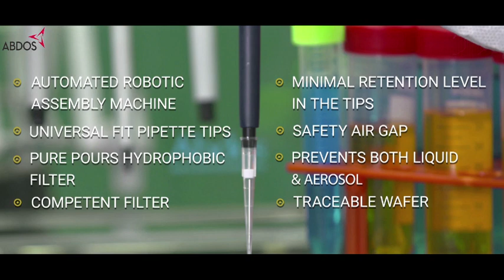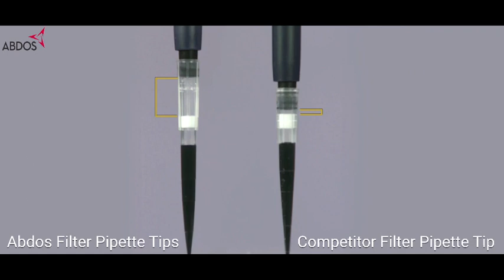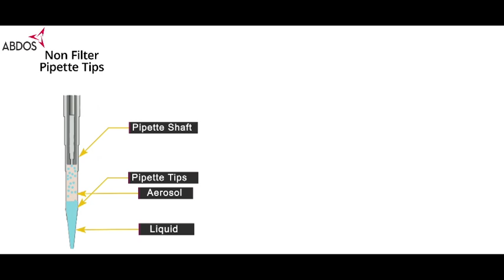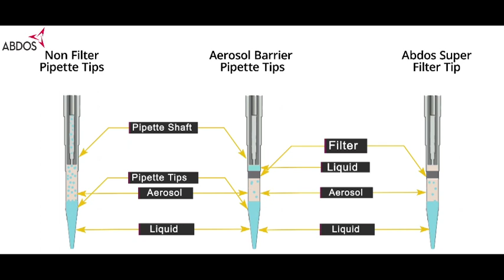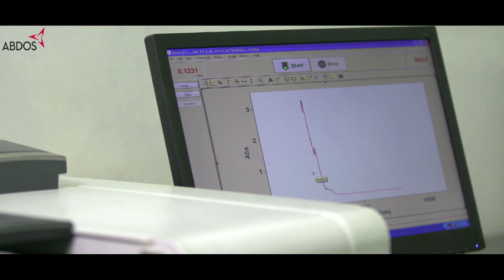Experience The Finest Super Filter Technology With Abdos Filter Tips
Abdos Super Filter Technology prevent aerosol passing through &
aqueous liquid* by-pass prevention in over-pipetting thus making
it unique to safeguard samples and against contamination.